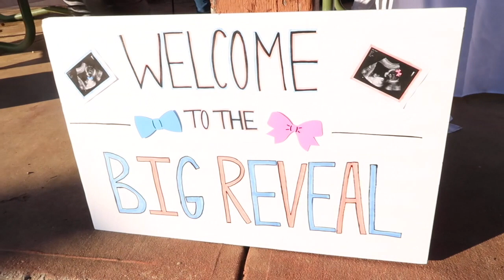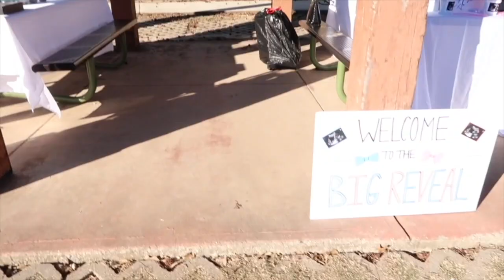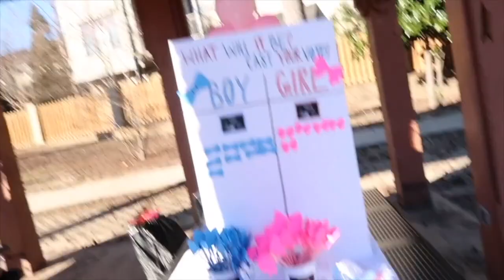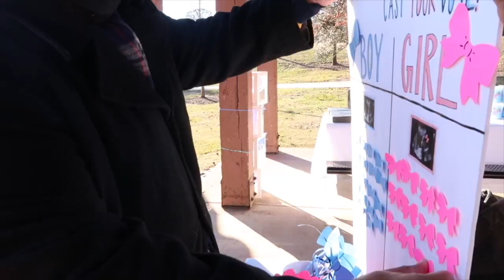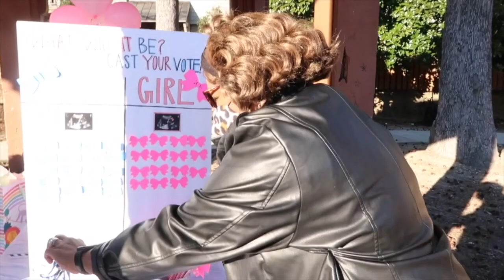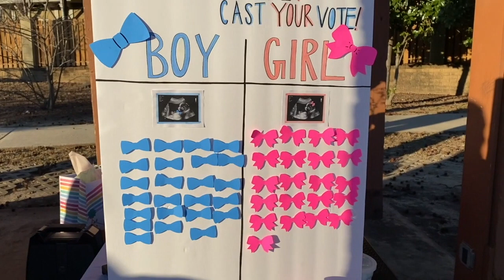Baby Gender Reveal 2022| Baby Moss Is A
Hey you guyses! Here is episode 2 of my new pregnancy vlog 👣 series! Come along on this super exciting journey with us we find out the gender of Baby Moss! Also, if you are wanting gender reveal ideas, or if you simply want to know if it is a boy or girl. Tune into the video.

Facts about me:
African American
25 years old
5’4
I love to have FUN!
I Laugh often

About Me/ My Channel:

Jazz invites her viewers into her world to experience life with her and join the fun of making memories as she embarks on her newest journey of becoming a new young wife, and a new mom to her bonus daughter! Her goal is to create a safe space and uplift those who may be struggling with self love, insecurity, and self doubt; those dealing with heartbreak and those needing help with discovering their God-given purposes. She wishes to reach those who may need advice on journeying through life’s challenges & dissapointments. She hopes to inspire and motivate her audience with her beauty tips, home style tips, and overall lifestyle tips! But most importantly, she wants her subscribers to see that God is always the answer! And to be able to see how living for Christ doesn’t have to be a boring life lived by a strict rule book. Instead, He wants everyone to experience the very BEST in life! He wants us to have FUN, LAUGH, reach our GOALS, & ultimately be HAPPY!